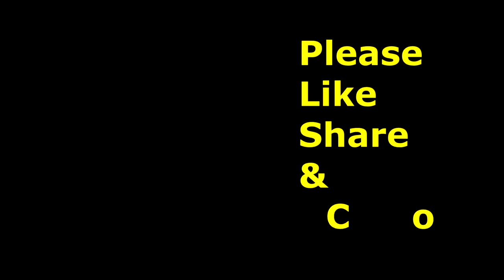Butterfly Stem borer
Stem borer severely affects the brinjal plants in way of bore the stems and fruits. Butterfly identifies stem borer that stays in the tiny hole in stem of brinjal crop.